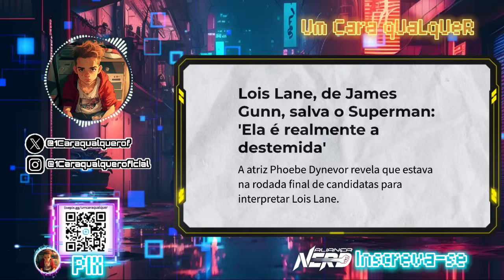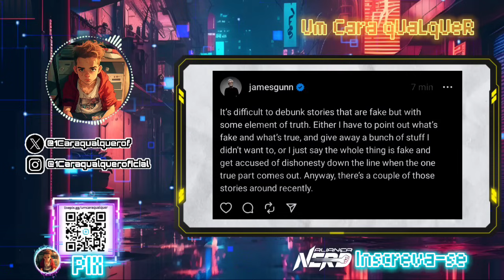SUPERMAN SOJADO? LOUIS LANE DESTEMIDA? JAMES GUMM DA PISTAS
Vídeo sobre falas DO James GUMM a respeito de matérias que saíram na mídia